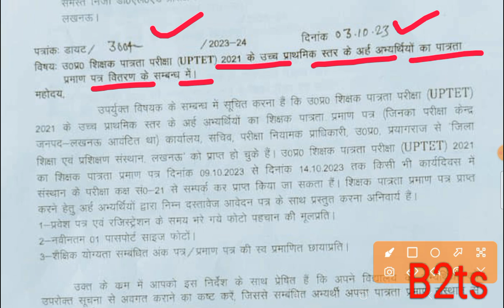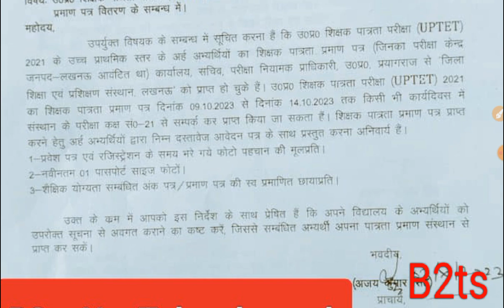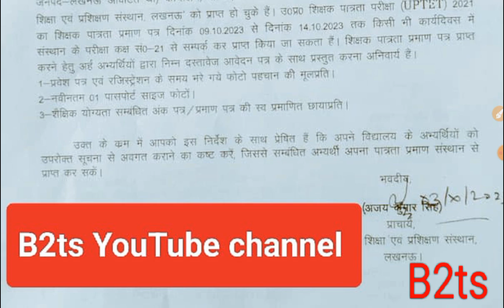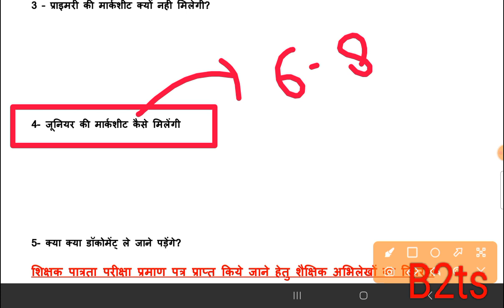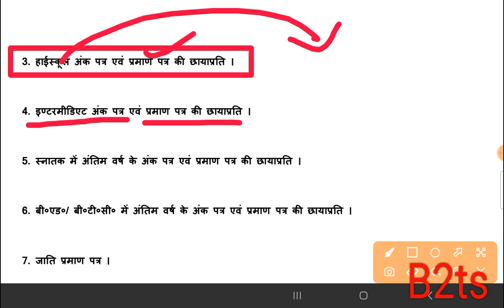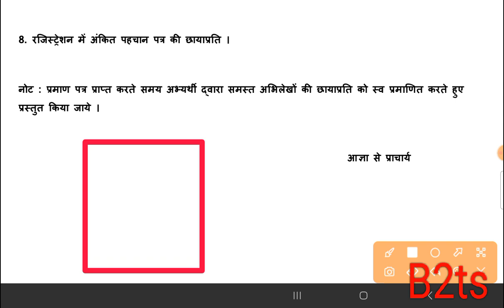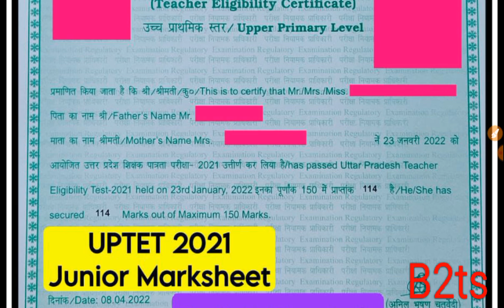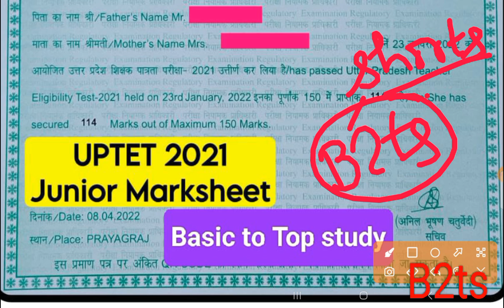uptet 2021 marksheet|uptet certificate|uptet marksheet 2022